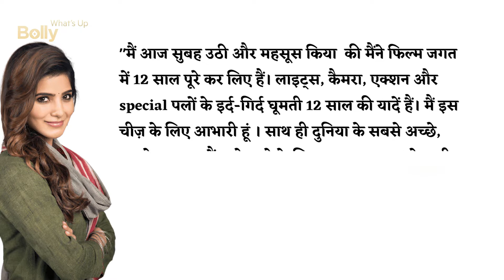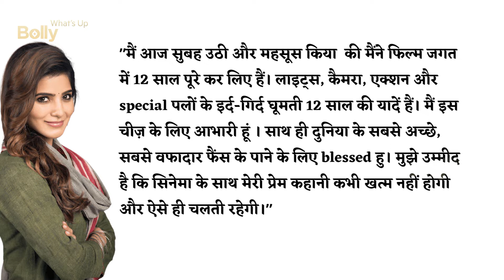SAMANTHA RUTH PRABHU के CAREER को पुरे हुए 12 YEARS COMPLETE ; अभी भी है SUPERHIT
BOLLYWOOD UPDATES : News Samantha Ruth Prabhu completes 12 years in the industry Hindi ||

new movie,
movie,